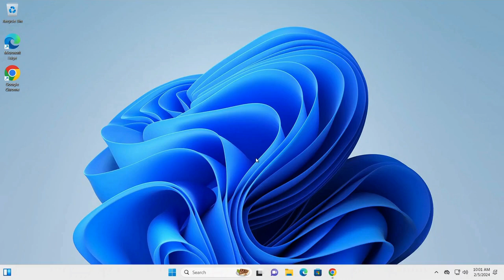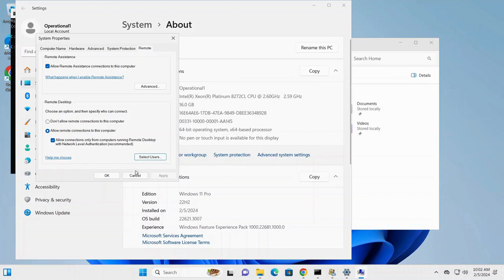How to give access to another user at RDP in Virtual Machine from Azure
If you want access for another user at RDP in Virtual Machine from Azure you need to create the user and you give it access at remote .
Do you want to see more tutorials created by me ?